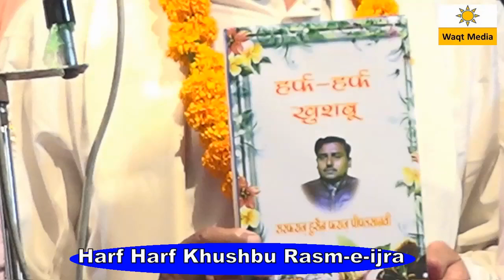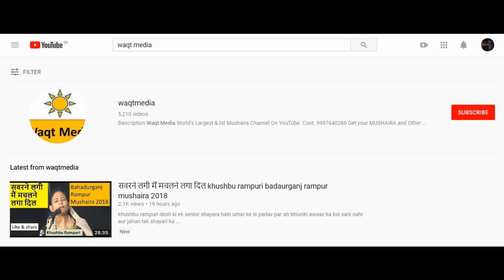लड़कियों पर वार पे वार (लूट लिया) shadab azamgarhi pipalsana moradabad mushaira 2018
All India Mushaira  is held  on  07 Sep   2018 on the Occasion of  rasm-e ijra harf harf khushbu (shayar Master Sarfaraz Hussain pipalsanvi ) covered by waqt media from pipalsana Moradabad u.p india

Convener – master sarfaraz Hussain faraz
Mushaira sadar –shad moradabadi
Mushaira Sarparast- Riyaz Ansari
Mushaira Committee Secretary-  Dr.Mohammad Naeem pipalsanvi
Mushaira Coordinator- Dr.Mohammad Azam Buraq pipalsanvi & Nitiq Sultan pipalsanvi
Nizamat- sulaiman faraz